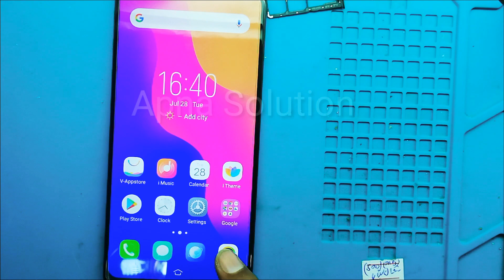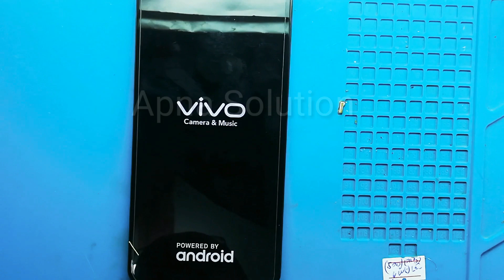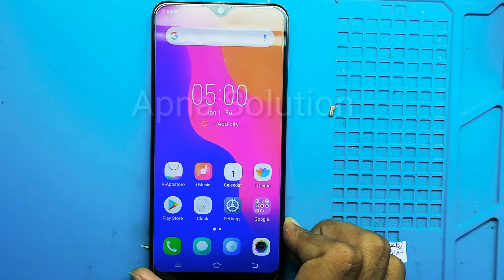Vivo Y91 Y91c Y93 Y95 another camera broken cannot switch 100% solution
Vivo mobile camera error 100% solution hay vedio full dakhny k bad koi mobile camra error fault main ni rahay ga
Vivo Y91 Y91c Y93 Y95 another camra broken cannot switch camera error 100% solution

Latest vivo Y91 Y91c Y93 Y95 another camra broken cannot switch solution in HD result

Vivo y91 y91c y93 y95 ringer problem sloution full ways and ringer ic points

Vivo y91 y91c y93 y95 power button not working